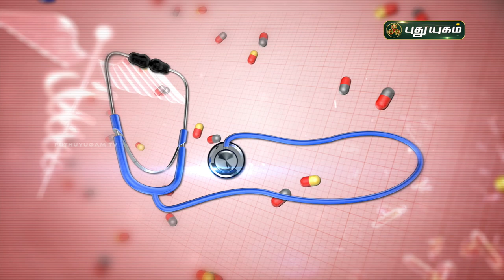நாள்பட்ட சைனஸ் பிரச்சனையை குணப்படுத்துவது எப்படி? Doctor On Call | PuthuyugamTV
சைனஸ் பிரச்சனைக்கு எளிய தீர்வு!
Dr. Anitha